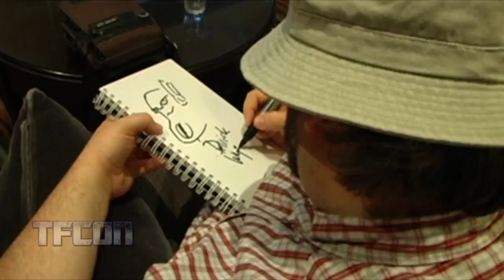In Memoriam Derrick J. Wyatt 1972-2021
In Memoriam Derrick J. Wyatt 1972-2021. Derrick J. Wyatt's credentials in the world of animation have been many including Teen Titans, Legion of Super Heroes, Ben 10: Omniverse, Scooby-Doo! Mystery Incorporated, Wacky Races, and of course Transformers Animated.  Derrick was the art director and lead character designer for the Transformers Animated series. He was also well-known for keeping in touch with his fans via his social media accounts.